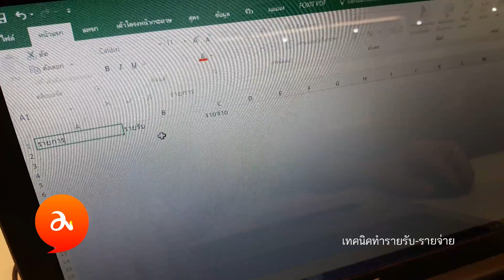มี Money : เทคนิคทำรายรับ-รายจ่าย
รายการ "มี Money" เพื่อ "สุขภาพการเงินที่ดี"

ออกอากาศทุกวันจันทร์-ศุกร์ เวลา 23.10 น. ทางช่อง True4U (ช่อง 24)